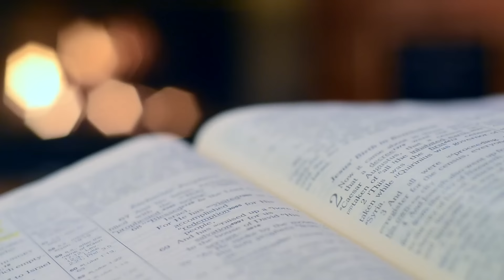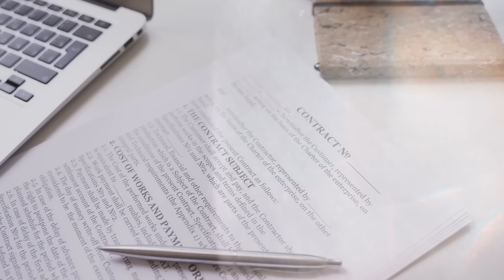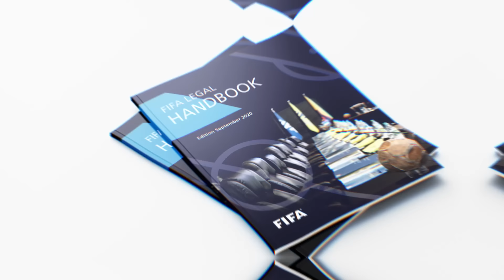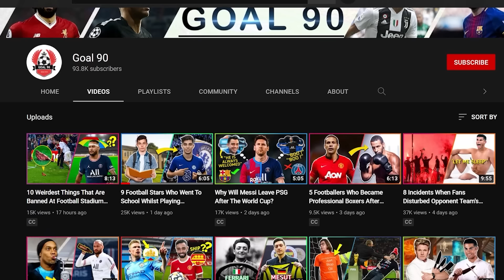5 Players That Forced A Rule Change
5 Players That Forced A Rule Change

It turns out that football players aren't just good at scoring goals and pulling off slick moves on the pitch. They're also pretty skilled at forcing rule changes in the sport. Whether it's Diego Forlan struggling to put his shirt back on or Jean-Marc Bosman taking on the transfer system, these players have left their mark on football history - and on the rulebooks too! Here are 5 players who forced rule changes.